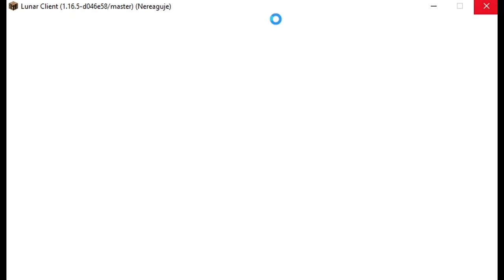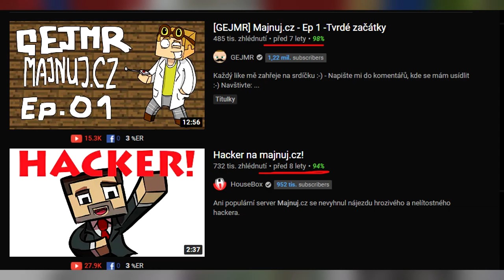Oldcraft | obchod + odpov. na otázky: Kópia Majnru,Ako sa pripojiť na server 😎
-👇 Čítaj popisok 👇-

                                - OLDCRAFT -
-  AKO SA DOSTAŤ NA SERVER OLDCRAFT:

                              - TROSPY -
                                  - PODPORA -
- Nezabudni ❗ dať Like 👍 pre viac takýchto videí 😎.

                                 - 💻PC-Gear -
- 🎤:Behringer C-1U
- 📲:iPhone XR

                                 - 💻PC-Components-
CPU: AMD Ryzen 5 3600XT + vodné chladenie Cooler Master Lite 240
GPU: ATI Radeon Vega 64 liquid edition 8GB
RAM: G.Skill Flare X DDR4 2x8GB 3200Mhz
Matičná doska: Asus ROG Crosshair Hero VII WiFi
Skrinka: Evolveo RAY 5RGB (4x RGBW Ventilátory s ovládačom)
Zdroj: 850W

                                        -TIMER-
0:00​ - Úvod
0:36​ - Hra
1:19​ - Oldcraft Kópia MAJNRU ?
1:59 - Ukážka obchodu
2:30 - Ako sa dostať na server
2:56​ - Automaty
3:36​ - Záver